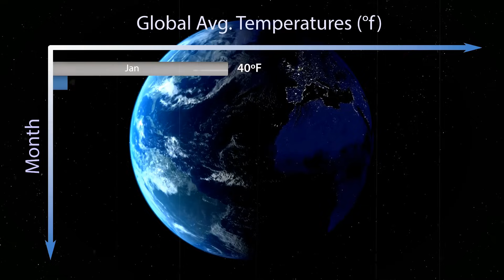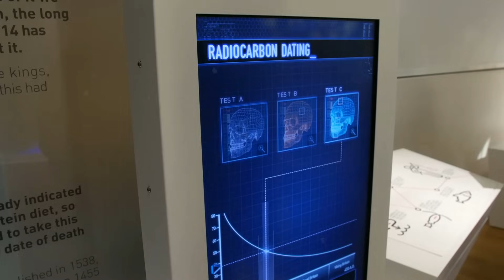The Deccan & Siberian Traps May Hold the Key to Earth’s Next Mass Extinction!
Imagine Earth’s surface swallowed by an ocean of fire, lava flowing uninterrupted for hundreds of thousands of years, skies choked by volcanic gases, seas poisoned, forests collapsing, life on land gasping. What could trigger such an apocalypse? Could anything like it happen again? Beneath those questions lies an extraordinary record: two of the planet’s most massive flood basalt provinces, the Deccan Traps of India and the Siberian Traps of Russia, reveal not only what Earth once was, but what it might become, given the mechanics of its internal engine.
CHAPTERS
00:00:00 Opening - Earth's Apocalyptic Past
00:00:34 The Nature of the Traps
00:01:22 The Great Eruptions
00:02:38 Geological Mechanisms
00:03:48 Environmental Catastrophe
00:04:31 Critical Timing and Pulses
00:05:39 Mass Extinction Events
00:06:12 Modern Scientific Understanding
00:08:06 Future Earth Implications
00:09:59 Subsurface Architecture and Risk Assessment
00:10:32 Rock Composition and Volcanic Impact
00:11:11 Complex Extinction Mechanisms
00:12:24 Earth's Geodynamic Destiny
00:13:29 Future Possibilities and Scientific Responsibility
SOURCES:

Westerhold, Thomas; Dallanave, Edoardo; Penman, Donald; Schoene, Blair; Röhl, Ursula; Gussone, Nikolaus; Junichiro Kuroda. “Earth Orbital Rhythms Link Timing of Deccan Trap Volcanism Phases and Global Climate Change.” Science Advances, 2025.

Sharma, N.; et al. “Paleoenvironmental implications of Deccan volcanism.” 2025.

Cui, Y.; et al. “Massive and rapid predominantly volcanic CO₂ emission during the Siberian Traps volcanism is likely the trigger for the carbon isotope …” PNAS, 2021.

Wu, Y.; et al. “Six-fold increase of atmospheric pCO₂ during the Permian …” Nature Communications, 2021.

Tholt, A. J.; et al. “Geochronological Constraints on the Evolution and …” 2023.

Callegaro, S.; et al. “Sulfur and fluorine budgets of Deccan Traps lavas.” Science, 2023.

Black, B. A.; Neely, Ryan R.; Lamarque, Jean-François; Elkins-Tanton, Linda; Kiehl, Jeffrey T.; Shields, Christine A.; Mills, Michael. “Systemic swings in end-Permian climate from Siberian Traps carbon and sulfur outgassing.” 2018.

“Magnitude and consequences of volatile release from the Siberian Traps.” Black, B. A.; Elkins-Tanton, L. T.; Rowe, M. C.; Peate, I. U. (et al.), Earth and Planetary Science Letters, 2012.

Iacono-Marziano, G.; et al. “Gas emissions due to magma–sediment interactions.” 2012.

Xuemin, L.; et al. “Deccan volcanism’s influence on Chicxulub impact …” 2024.